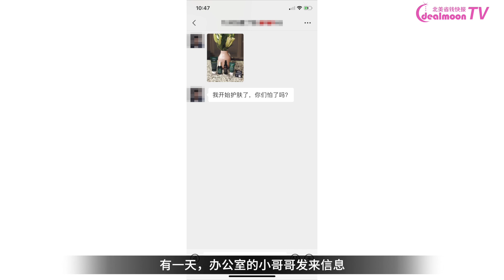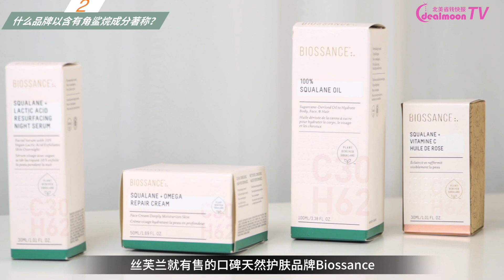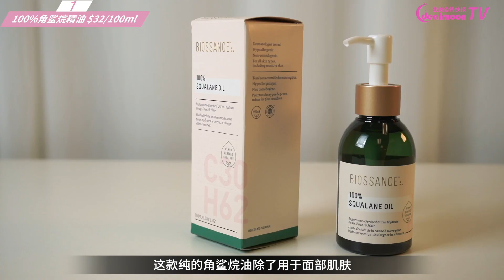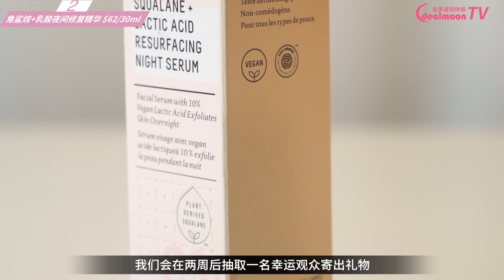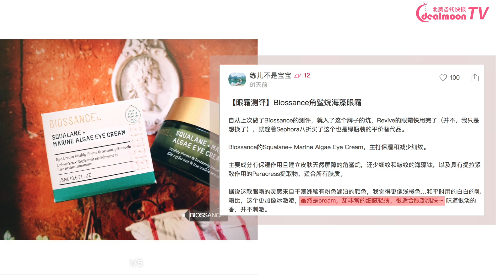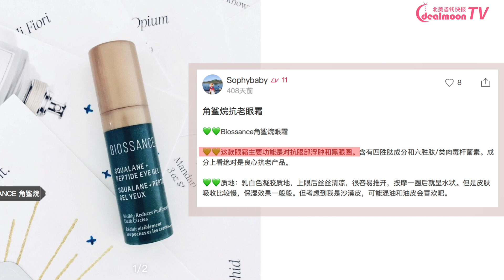冬季保湿护肤，角鲨烷成分值得买！Biossance小众护肤好物推荐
办公室的小哥哥发来信息，说自己开始保养了...我们不能认输，献上冬季保湿好物Biossance角鲨烷护肤品~

【第一题：护肤品里见到的角鲨烷(Squalane)是什么？】
角鲨烯/烷本是皮肤本身就会生成的成分，亲肤性特别好，能迅速渗透进皮肤达到水油平衡的完美状态，并在肌肤表层形成透气的天然保护膜，锁住水分！是很好的保湿成分，让肌肤更柔软平滑，还有减少泛红和消炎功效。现在大多是通过提炼橄榄油、棕榈油这些植物油中的角鲨烯，氢化后得到角鲨烷，鲨鱼成功获救。这成分听起来很腻吗？其实质地轻薄，绝不会油上加油，油皮也放心用。

【第二题：什么品牌以含有角鲨烷成分著称？】
丝芙兰就有售的口碑天然护肤品牌Biossance！很多女生都对它不陌生了，敏感肌、孕妇都可以放心使用。研发自美国著名医学实验室Berkeley labs，产品采用高标准的纯净成分，更加保证了护肤品的使用感和安全性！全线产品更以含有角鲨烷成分著称。近几年实验室研发的小众美妆护肤品确实是大势，价格亲民，成分也天然，深得人心。

第三题：Biossance有哪些产品值得买？
1. 100%角鲨烷精油 100% Squalane Oil
2. 角鲨烷+乳酸夜间修复精华 SQUALANE + LACTIC ACID RESURFACING NIGHT SERUM
3. 角鲨烷+VC玫瑰油 Squalane + Vitamin C Rose Oil
4. 角鲨烷+海藻眼霜 SQUALANE + MARINE ALGAE EYE CREAM
5. 角鲨烷+玫瑰素食友好唇膏 SQUALANE + ROSE VEGAN LIP BALM
6. 角鲨烷+肽眼部凝胶 SQUALANE + PEPTIDE EYE GEL

*本视频为品牌合作视频
*更多产品使用心得，欢迎在北美省钱快报搜索，查看粉丝晒货、攻略